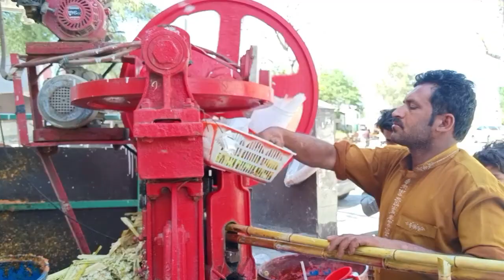Khawaja Safdar Medical College Chowk Sialkot | Jinnah Stadium Chowk Sialkot | Muhammad Asif Awan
This chowk connects sialkot cantt (via beth pulli), Jinnah Islamia College Rd and Jinnah stadium.
The famous points are listed below:
1- Khawaja Safdar Medical College
2- Govt. Jinnah Islamia College Sialkot
3- Samina Nisar Hospital
4- Able Plaza
5- Khalida Memorial Hospital
6- Amina Hospital
7- Bilal International Hospital
8- Islamabad Diagnostic Center